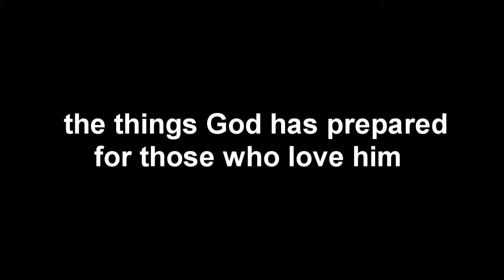Petra - Lord, I Lift Your Name On High (Rodrigo Godoy)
I do not know anything about audio effects, so I just recorded and there it is.

God bless you and thanks